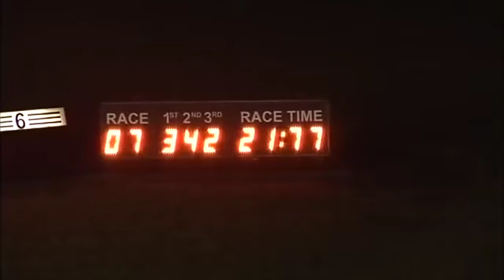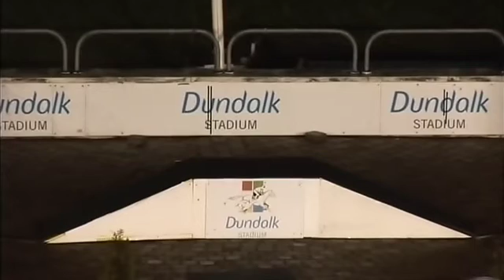290116 Race 7